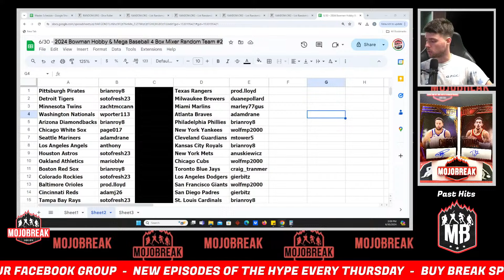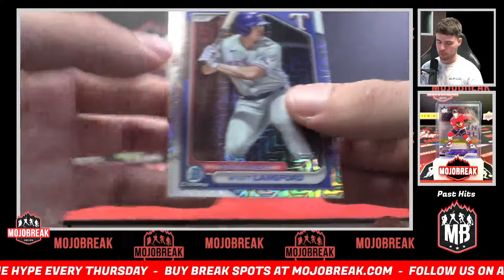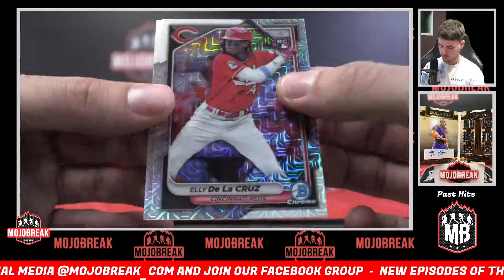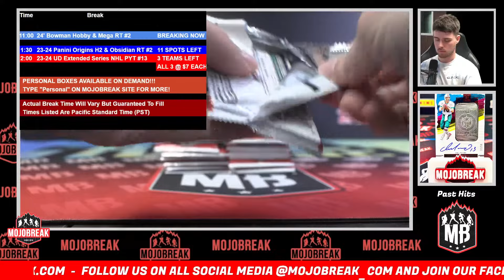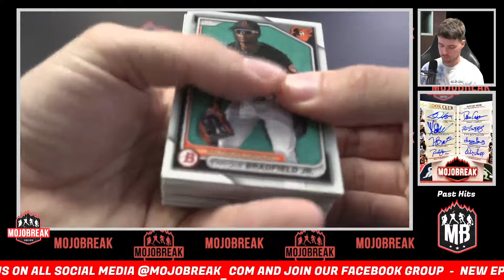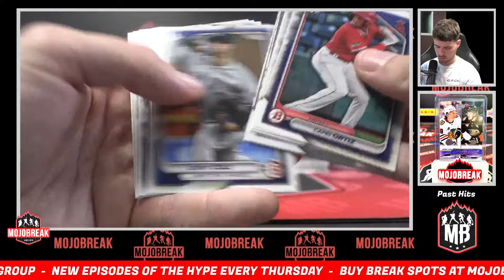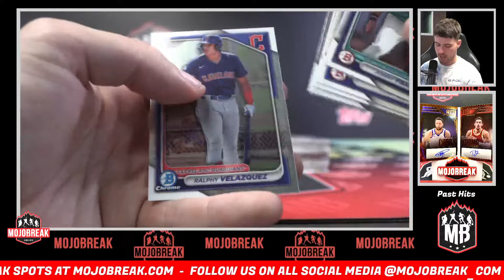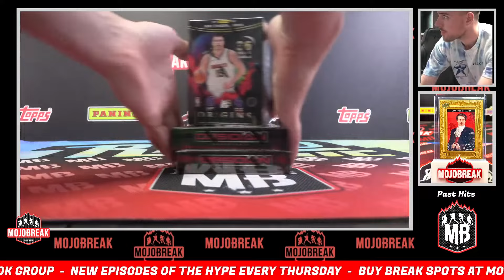Random Team #2 - 2024 Bowman Hobby & Mega Baseball 4 Box Mixer - 06.30.24